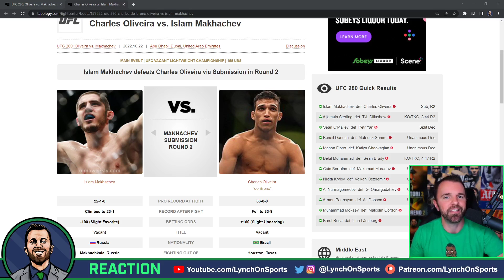Islam Makhachev vs. Charles Oliveira 😲 UFC 280 REACTION